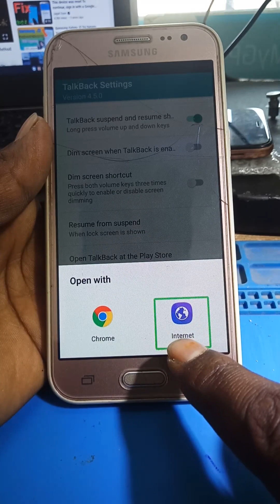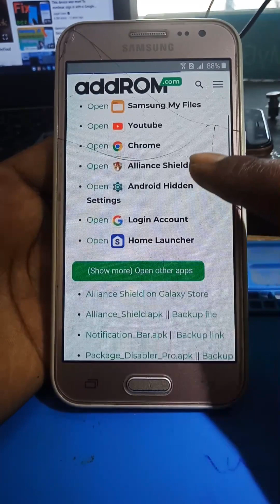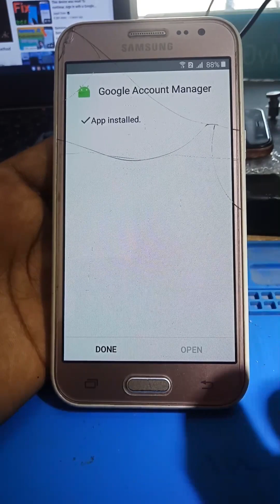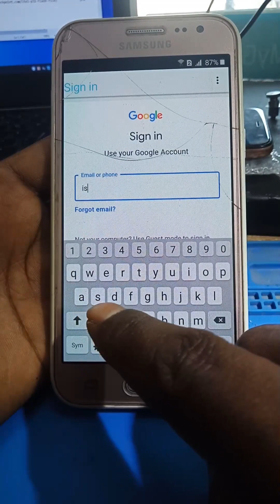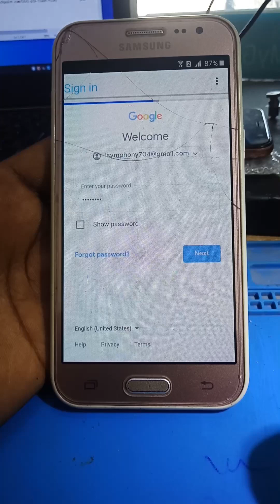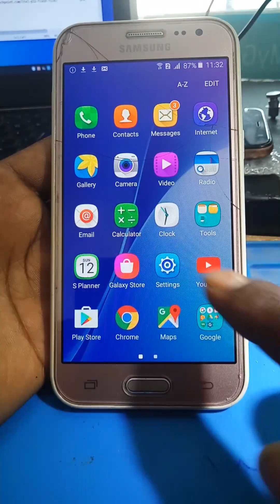Samsung J2 Bypass Frp/Remove Google Account Lock ✅Frp Bypass Without - PC / New Method 2023 ||GSM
Samsung J2 Bypass Frp/Remove Google Account Lock ✅Frp Bypass Without - PC / New Method 2023 ||GSM-JUWEL
How to bypass google account lock/unlock frp lock on Samsung All Model edition without box without pc without otg new method 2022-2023 tested by [[GSM Network Team]]
Mobile phone Computer Sales & Service Hardware and Software Solution & Network Design.